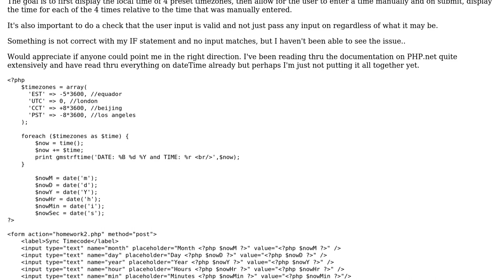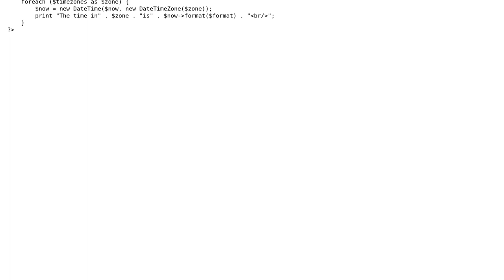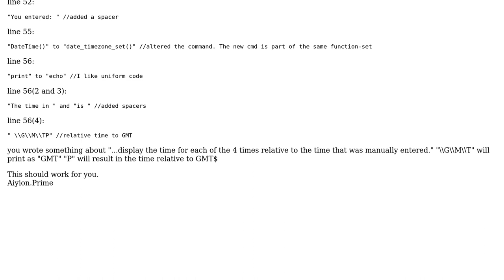PHP datetime / datetimezone relative to user input with valid input check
With thanks & praise to God, and with thanks to the many people who have made this project possible! You are responsible for your own actions.